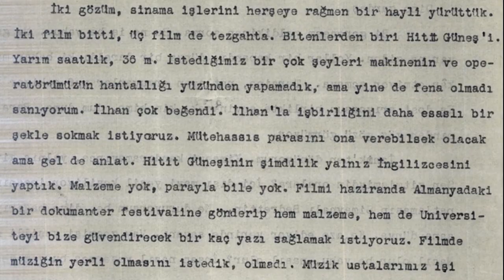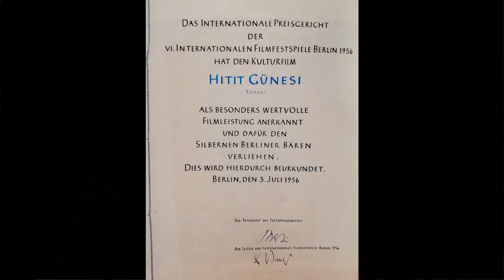Filmleriyle Bir Anadolu Yolcusu Fragman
Belgesel Film